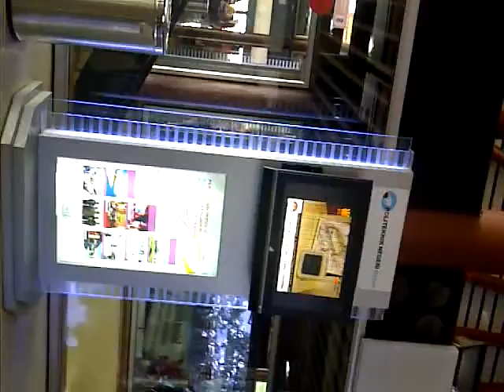VID 20121115 soe